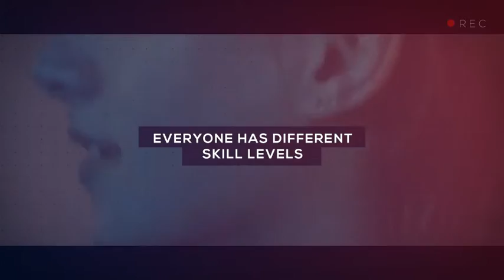After Effects Template - Modern Event Promo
FEATURES:

- Easy Customization